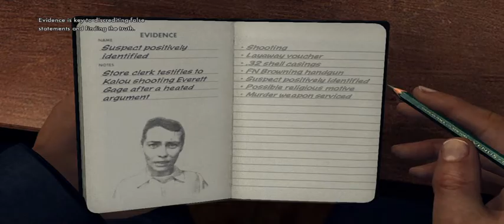Let's Play LA Noire E1P4 - Tutorials with Ralph!